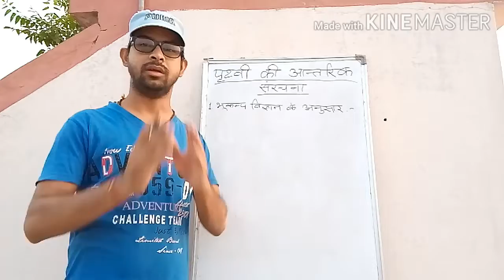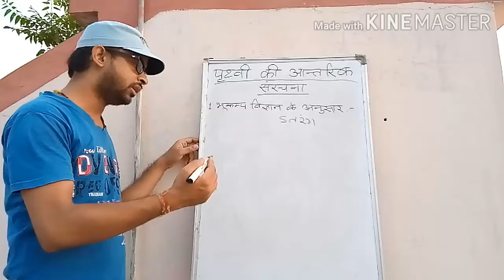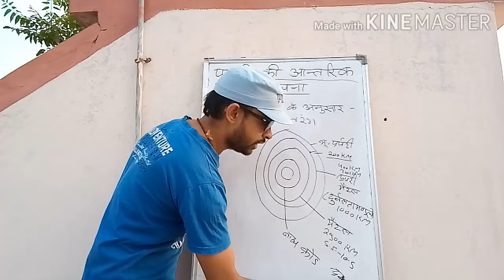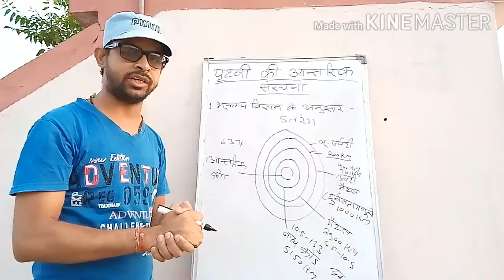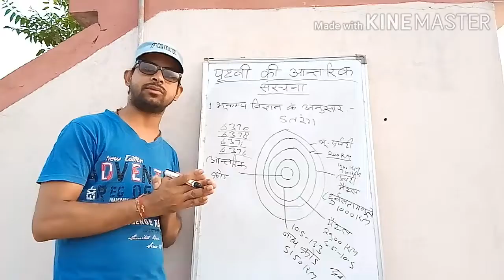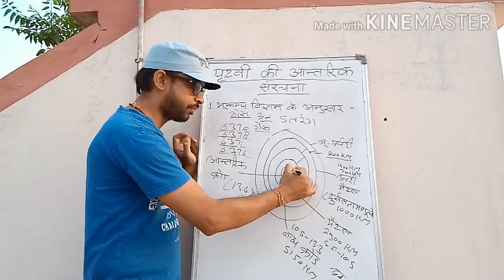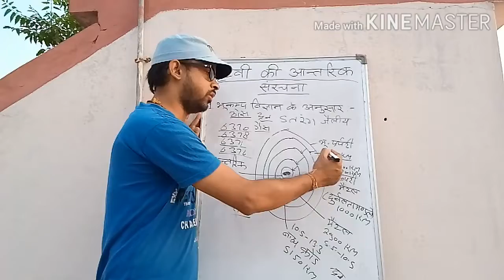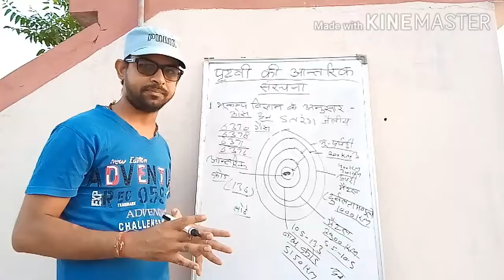पृथ्वी की आंतरिक संरचना भाग 1(Internal structure of the earth)